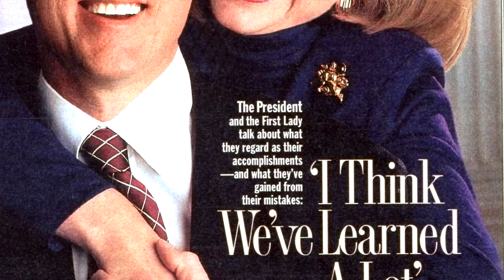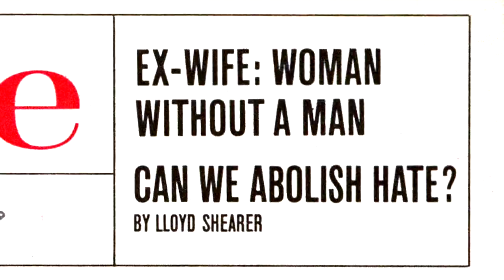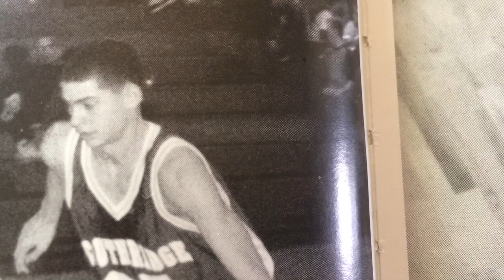hit the HD in the lower right. Oregon high school athletics association